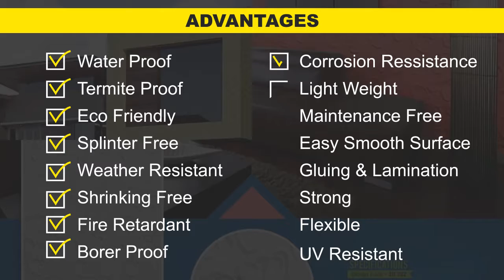Video Editing by Digital Virtuoso Studio Vadodara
Video Editing by Digital Virtuoso Studio for Pranoti Sales Vadodara